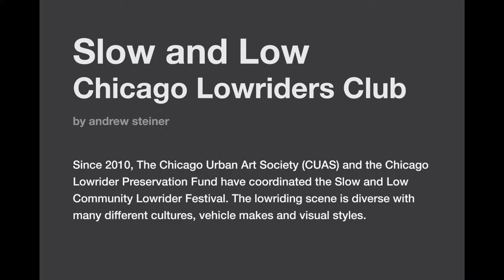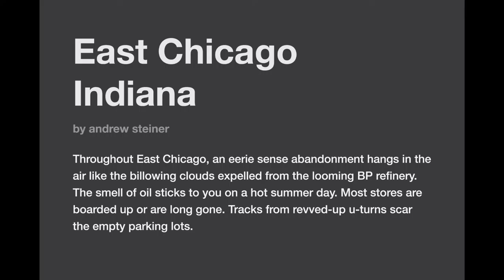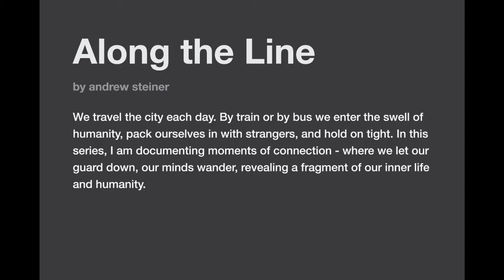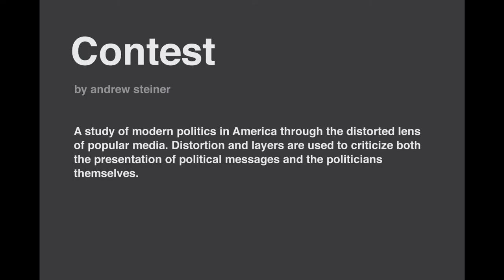Andrew Steiner's slideshow from Outside Exhibition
On Edge Street are proud to present the work of Andrew Steiner in this slideshow from last years Outside exhibition at Camden Palace Hotel, Cork, Ireland

Photography and Sequence: Andrew Steiner

Slideshow Production: Brian Quillinan